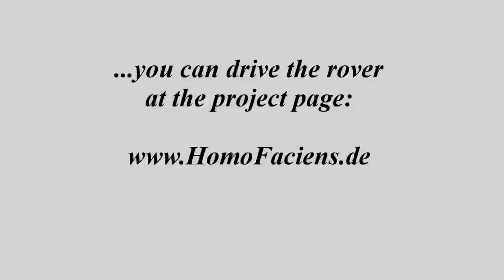Construction details of a rover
This video is about the power supply, the control electronics, the drive, the steering and the webcam of my little remote controlled rover.
You can drive it with the help of a browser from everywhere in the internet.
Try it out by visiting the project page.